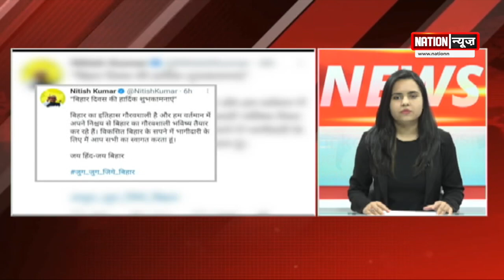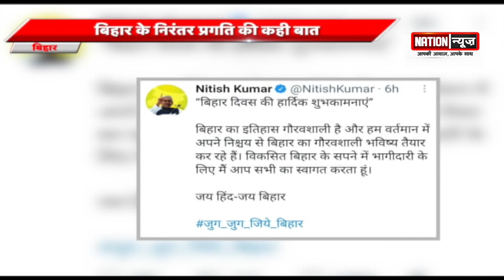पटना के ज्ञान भवन में बिहार दिवस का आयोजन किया गया, WATCH VIDEO